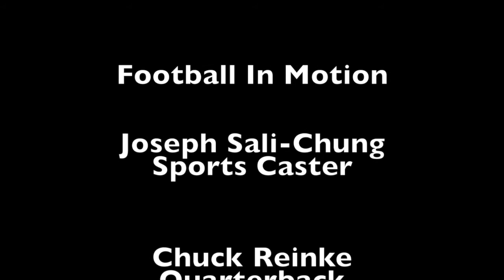things football motion connor chuk joseph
some children doing things in the name of science!!!